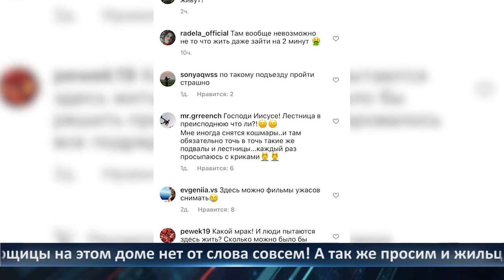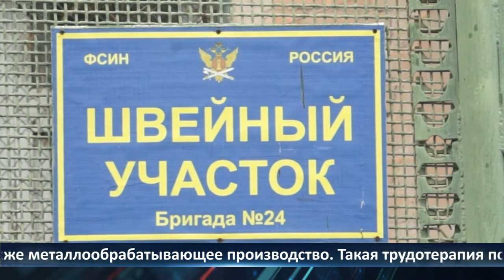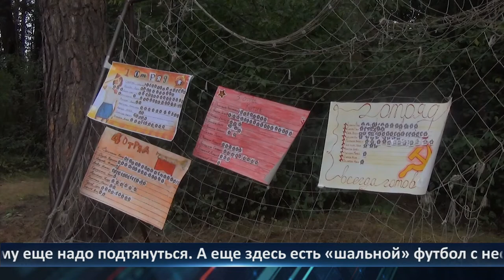День города - новости Рязани 10.08.2022